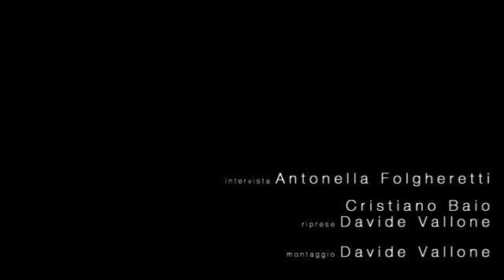Il federalismo fiscale secondo l'assessore Gaetano Armao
Il federalismo fiscale secondo Gaetano Armao. Intervista di Antonella Folgheretti. Editing di Davide Vallone.